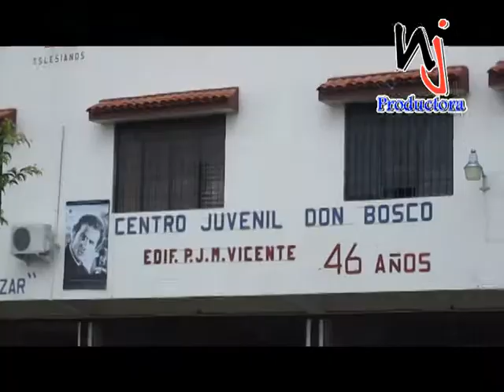PROFESORES DEL COLEGIO DON BOSCO ABOGAN POR EL NO TRASLADO DEL PADRE GOYO